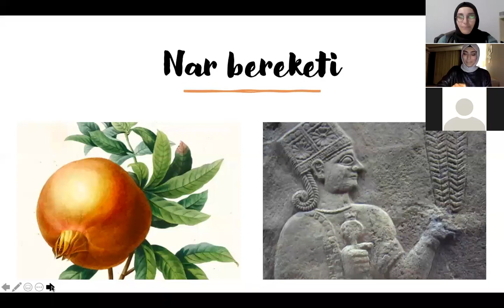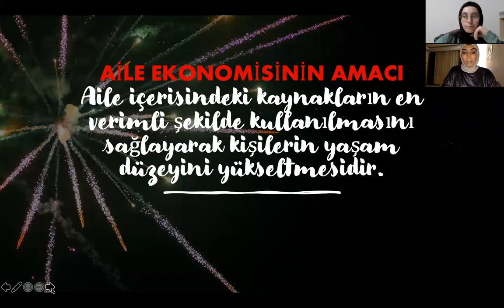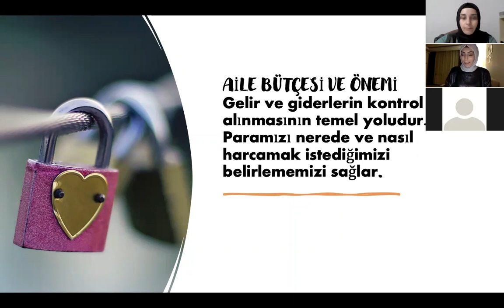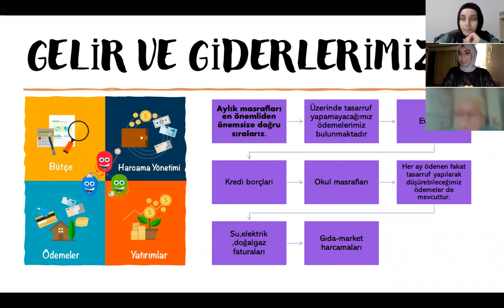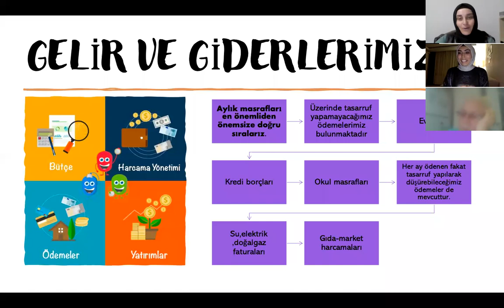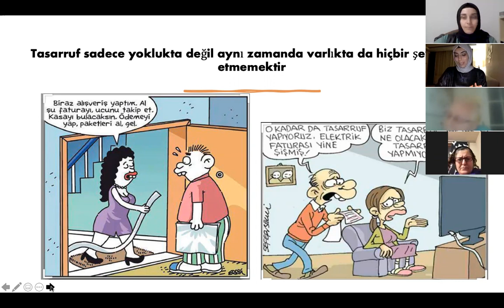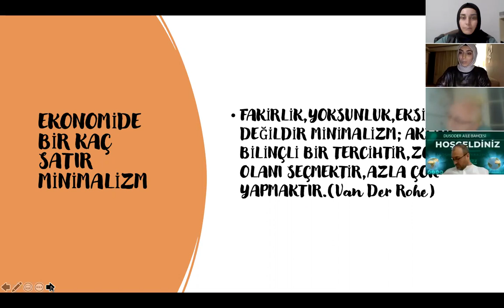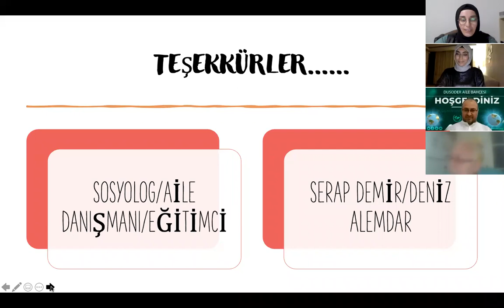AİLE BAHÇESİ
AİLE EKONOMİSİ (SERAP DEMİR- DENİZ ALEMDAR)